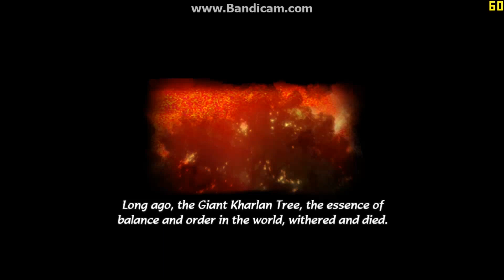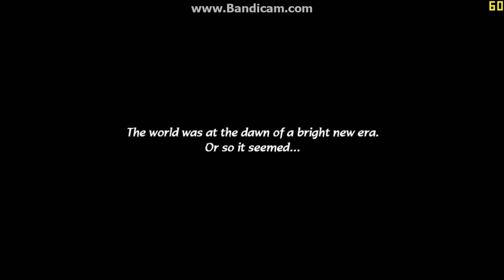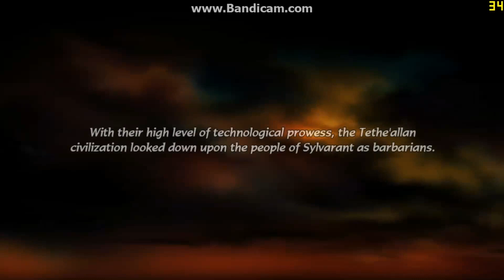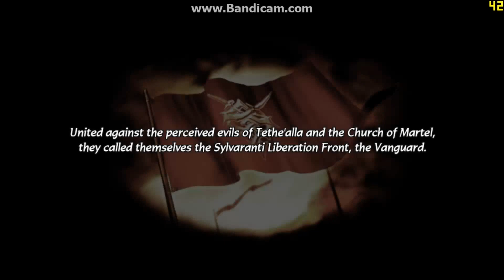[RPCS3-0.0.2-69df5bf] Tales of Symphonia: Dawn of the New World HD 60fps [OpenGL][i5-2500K]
Whats up guys this is a test of Tales of Symphonia Dawn of the New World running on RPCS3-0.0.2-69df5bf.
Settings:
PPU: (LLVM)
SPU: (ASMJIT)
Backend: (OpenGL)

SPECS:
CPU: i5-2500K@4.8Ghz
GPU: AMD R9-280X 3GB GDDR5
Ram: 8GB DDR3